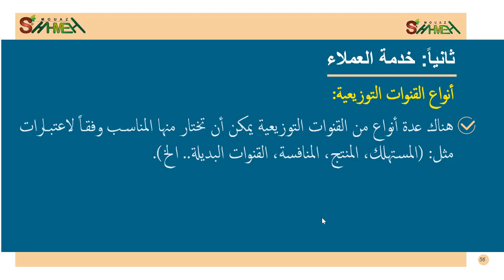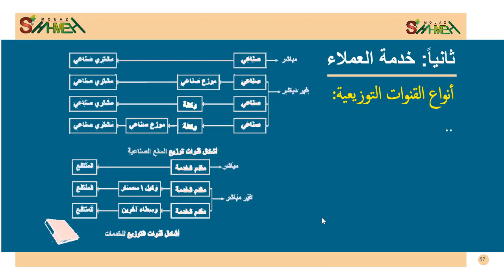29 - أنواع القنوات التوزيعية - دورة التسويق وخدمة العملاء - مدرب المهارات معاذ الشحمه